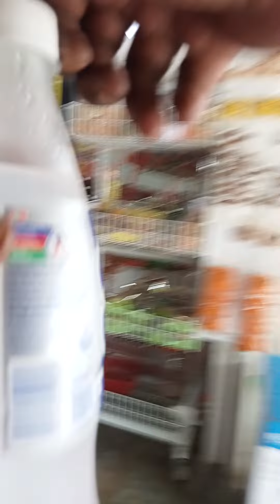Let's go! 1 ❤️